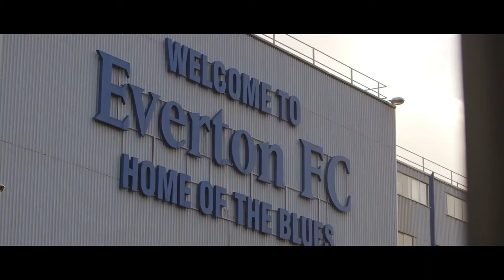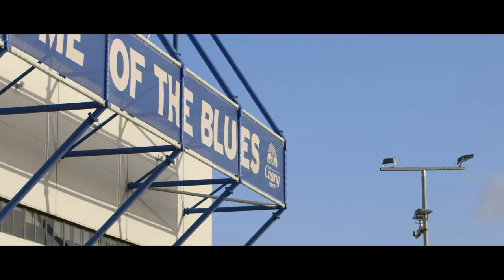Everton in the Community full edit